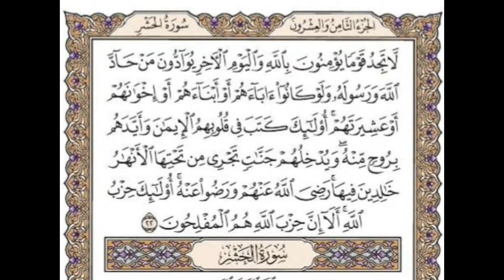سورة المجادلة مكتوبة / ماهر المعيقلي Surah Mujadilah Full || By Ra'd Al Kurd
هه‌موو سوره‌ی موجاده‌له‌ به‌ ده‌نگی ره‌عدی كورد